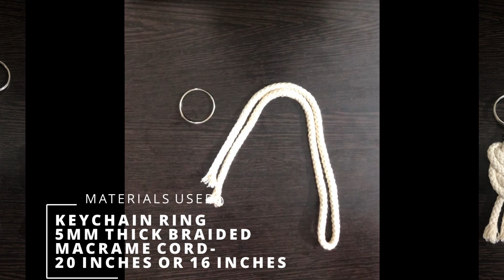DIY Easy 1 Minute Macrame Keychain/ STEP BY STEP TUTORIAL